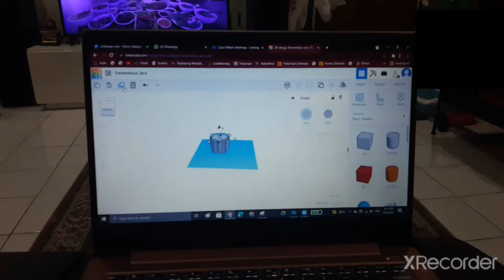noni build klcc in merdeka style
selamat hari merdeka